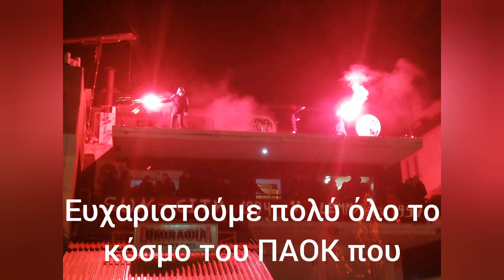Σ.Φ ΠΑΟΚ ΕΥΌΣΜΟΥ LEMMY - ΗΛΙΟΎΠΟΛΗΣ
Κοπή βασιλοπιτας 2020